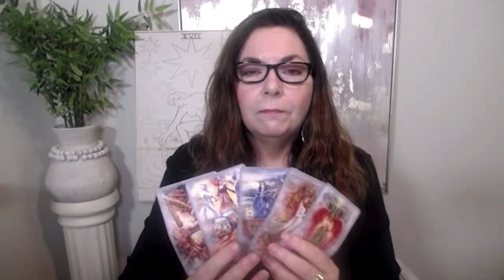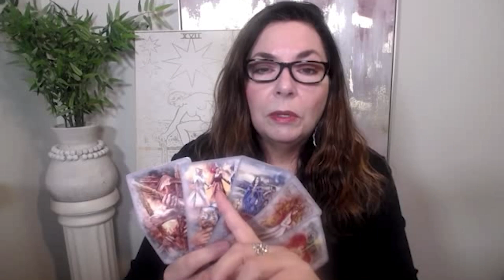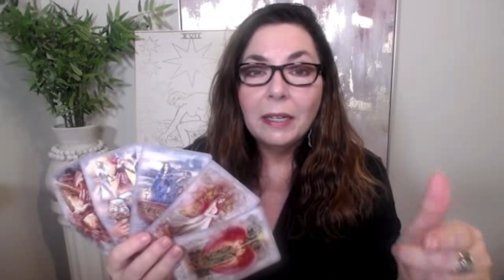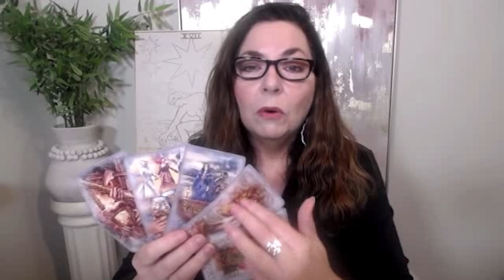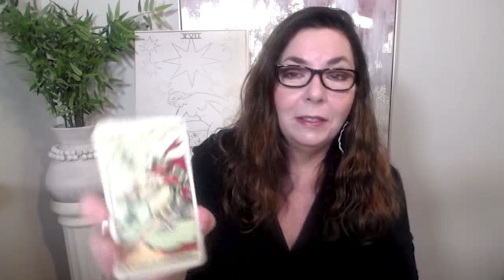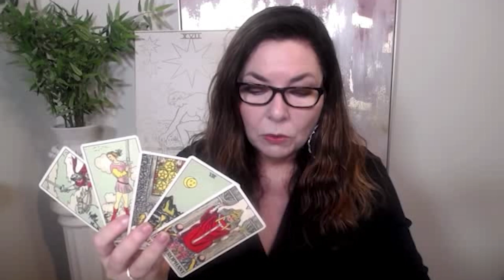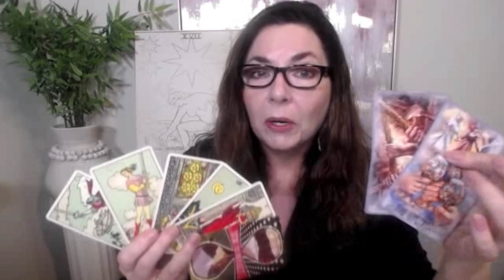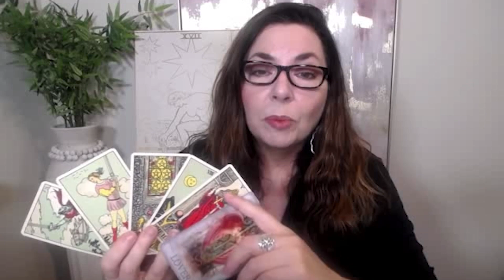LEO MARCH 2022 CAREER/BIZ TAROT READING with Stella Wilde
LEO your career and business tarot reading for March 2022 takes a look at the general energies in these areas and how you can best use these energies to achieve your money, career, and biz goals. Monthly tarot reading for LEO sun, moon, rising, and Venus by Stella Wilde to help you manifest your wildest dreams. Take stock of what really matters to you this month, LEO, so that you can free your mind and heart for bigger things.

2022 YEAR AHEAD MONEY/BIZ READING FOR LEO

Stella Wilde is a cosmic pathfinder,  intuitive tarot reader, and modern mystic bringing you the inspiration and information you need to manifest your wildest dreams.  She channels insightful, soul-stirring straight talk focusing on tarot, astrology, manifestation, dreams, and personal empowerment.

xo,
Stella